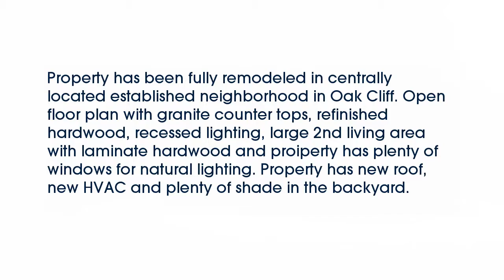Real estate for sale in Dallas Texas - MLS# 13789898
1915  Myrtlewood Drive
Dallas Texas 75232
MLS# 13789898

1915  Myrtlewood Drive
Dallas Texas 75232
MLS# 13789898

Property has been fully remodeled in centrally located established neighborhood in Oak Cliff. Open floor plan with granite counter tops refinished hardwood recessed lighting large 2nd living area with laminate hardwood and proiperty has plenty of windows for natural lighting. Property has new roof new HVAC and plenty of shade in the backyard.